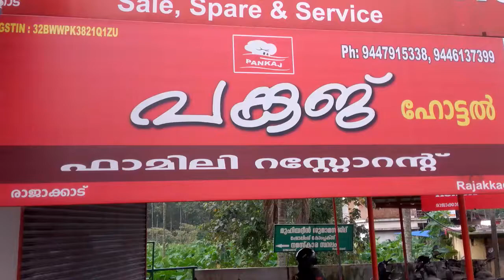Pankaj Hotel Rajakkad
Located in Rajakkad - Specialized in: Located in Rajakkad - Specialized in: Appam - Thappiyokka - Puttu - Chappathi - Idiyappam - Porotta - Dosa - Meals - Biriyani - Fried Rice - Masala Doasa - Neyrost - Snackes - Tea - Coffee Web